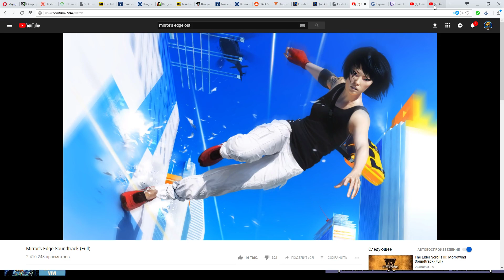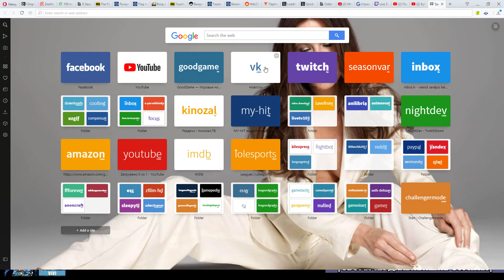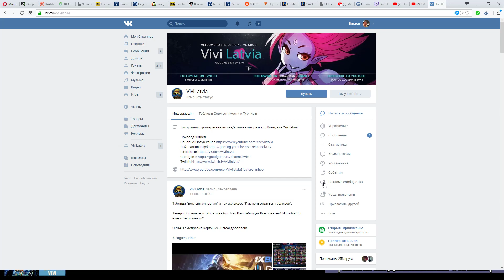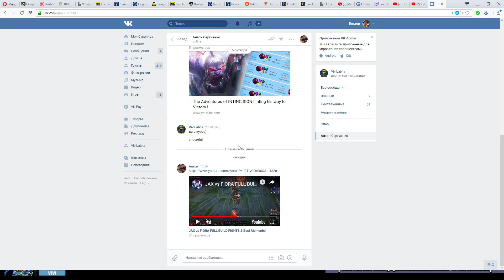МГУ против РТУ — Финал Игра 1 | Битва Университетов